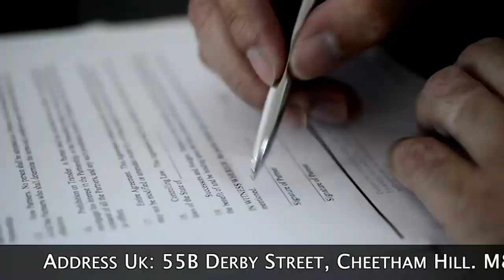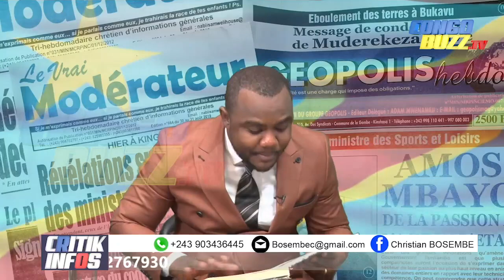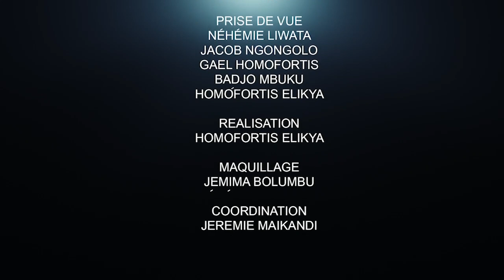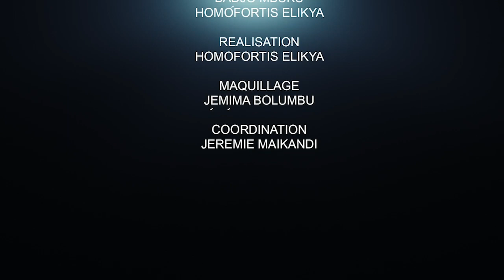CRITIK INFOS 10.02.21 QUI A FAIT DU MAL À LA RDC?? : UN ÉTAT PILLÉ, SPOLIÉ ET DÉTRUIT.